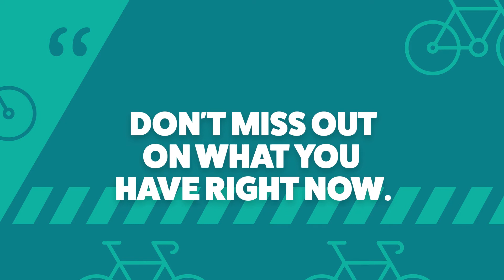Downtown (K-5th Grade) November 2021 The Closing Video: Week 3